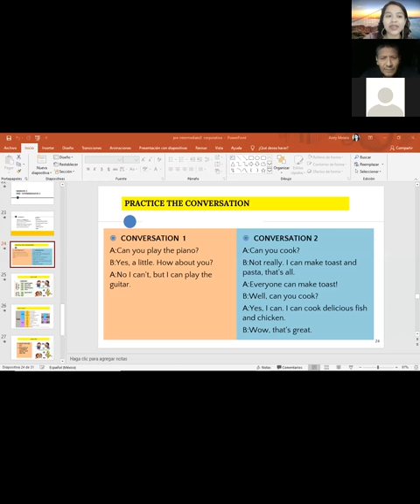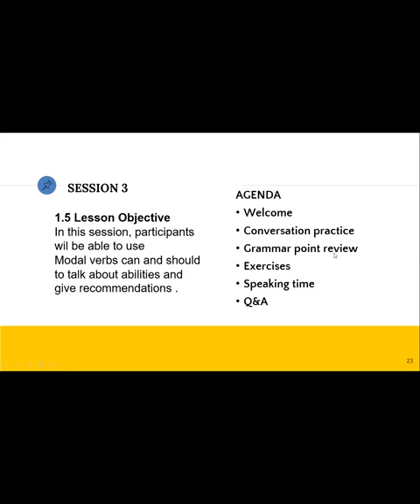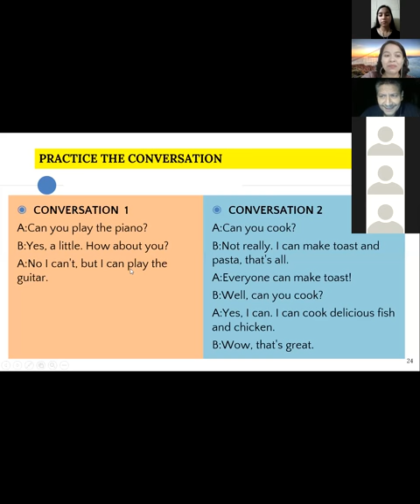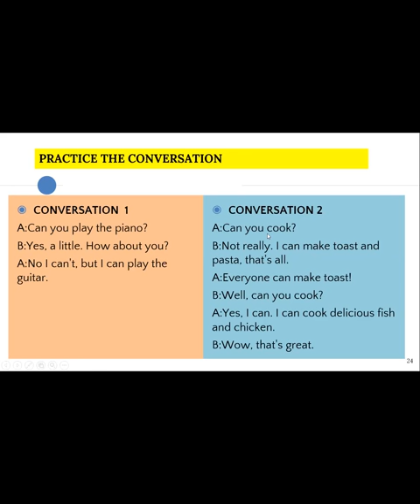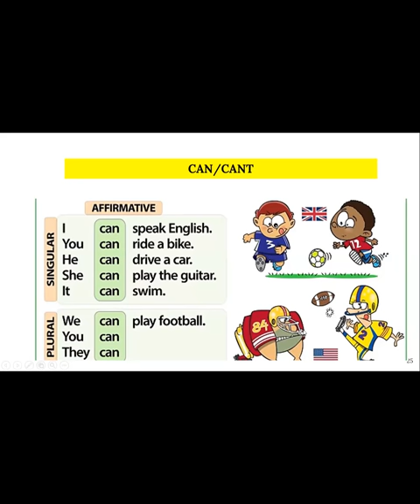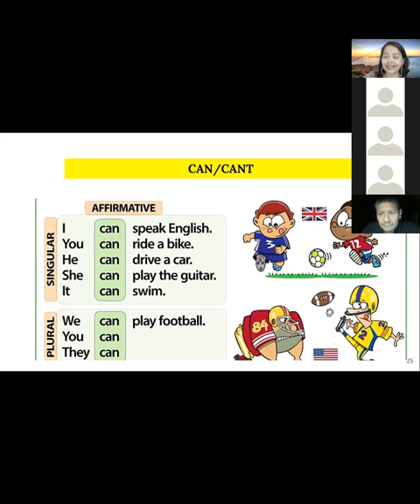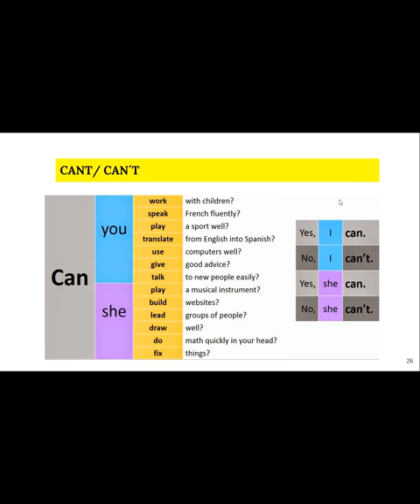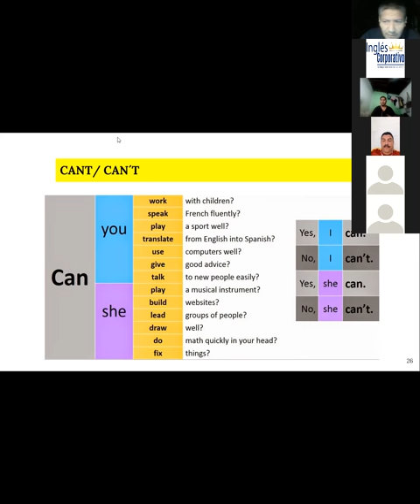Ingles Corporativo- SESSION 3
Objective: Participants  will be able to talk about their abilities using can / can´t.